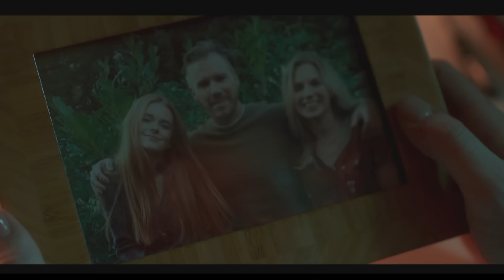Rockwell - Somebodys Watching Me (Moreno J Remix)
Remixer: Moreno J
Sound mixing: Moreno J
Mastering: Moreno J
Video edit: Moreno J
Scenes taken from the,
Series titles:
Warrior Nun (2020), The Witcher (2019), Fate The Winx Saga (2021)

To download the file go to the top on the right corner next to the login button of Google drive window.
After you clicked on the link.